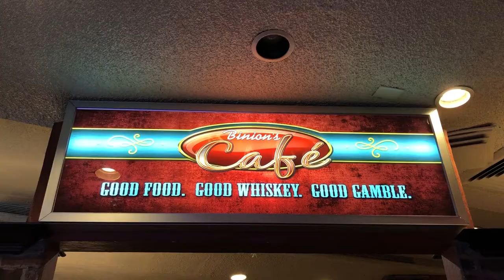Binion's Cafe Hangover Burger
The Hangover Burger at Binion's Cafe. One of my favorite low-budget burgers in Downtown Las Vegas.